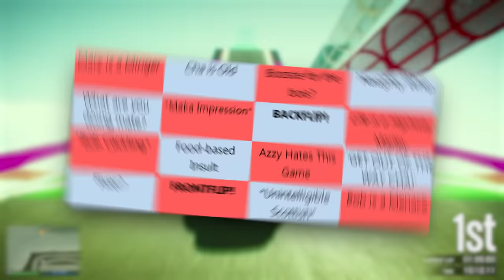GTA 5 Races... with the enemy 😈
Edited by: @TheBobster